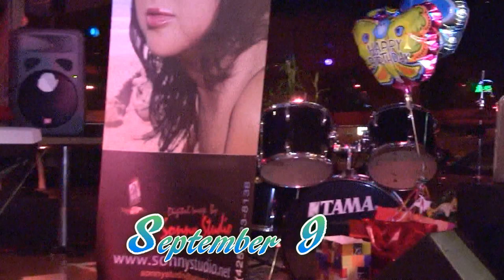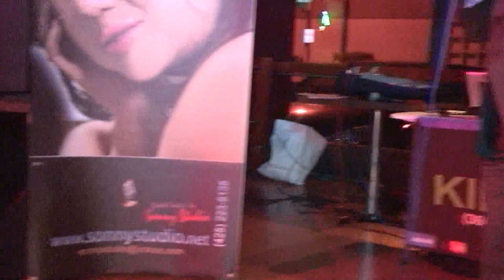Lynda & Douglas sept. 9 2011 Bash Vol # 1 Sonny photo(206) 383 5588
Thank you for sharing my happiness on my birthday
Special thanks to Mr. Than and  MC  UY LONG